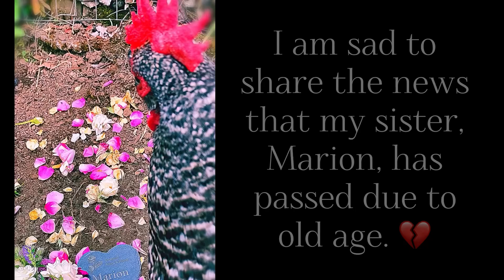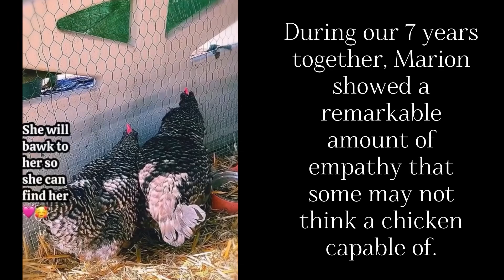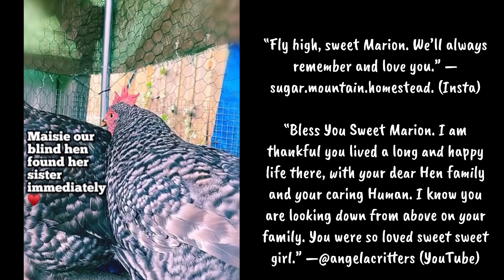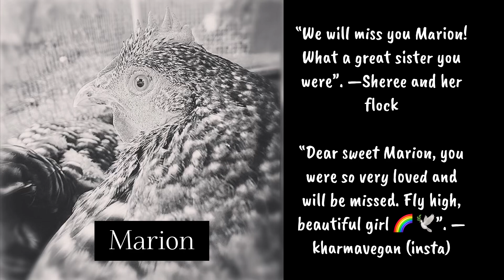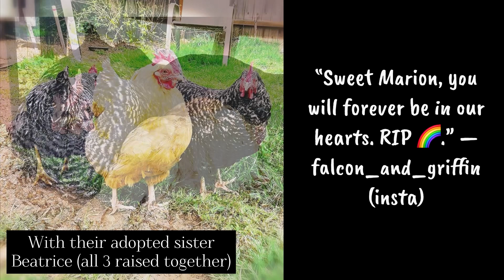We Lost A Chicken… 😭💔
There is no easy way to share this news…💔😢
We sadly lost Maisie’s beloved adopted sister Marion. She passed away within the company of her two loving sisters. She lived a long life (almost 8 years old) for any chicken, but especially for a large  size breed like herself, and we had noticed her slowing down recently and had our suspicions. We were told her exact cause of death was due to her old age, her heart had simply given out. 💔
You all loved Marion just as much as we did, and I send massive huge virtual hugs out to everyone from across the internet from both Maisie & me. ❤️ We love you all very deeply and appreciate you all sincerely for loving Marion as much as we did over the years. ❤️🙏

The way Marion & Beatrice looked over and protected their blind sister, Maisie, throughout the years proves that compassion knows no bounds. ❤️Chickens, and all animals are capable of incredible empathy and care, more than many people realize. ❤️🙏 Posting in honor of Marion’s memory (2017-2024). ❤️🕯️❤️
Hi 👋 new bestie!! 🐔🥰 I'm the aMAISIEing MAISIE, an adorable (born) blind hen spreading joy everywhere I go! 🩷🙏🐓🥰
Don’t forget to🐓CHICK🐔me out on Instagram and TikTok too for even more feathery fun!! 🩷😍🐔
Before you go,🐔CHICK🐓Out My Top Videos!! ♥️🫶🏼😍♥️
🩷Plus🐓CHICK🐔out these super cool resources below on caring for chickens, how to find a veterinary clinic that accepts chickens - and even where you can adopt chickens! 🩷henJOY!🥰🐔
🐓⬇️🩷Free Chicken Care Online Course!! From THE OPEN SANCTUARY PROJECT🩷⬇️🐓
🐓⬇️How to FIND A CHICKEN VET near you!⬇️🐓
🐓⬇️Great website to chickens to rescue in need of homes!! - from ADOPT A BIRD NETWORK⬇️🐓
🐔💟Maisie Approved😍CHICKEN RESCUE ORGANIZATIONS💟🐔
⬇️🇬🇧UK🇬🇧⬇️
Have an aMAISIEing day!!!♥️🐔🥰🫶🏼🫶🏼🫶🏼♥️♥️💕